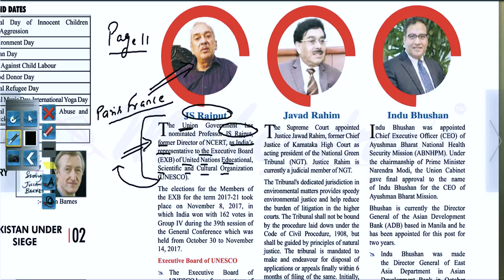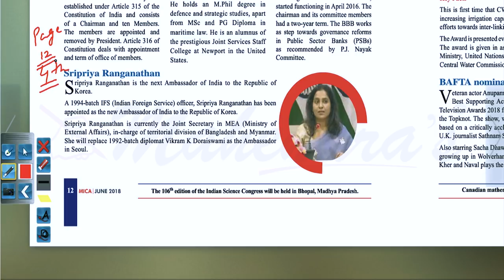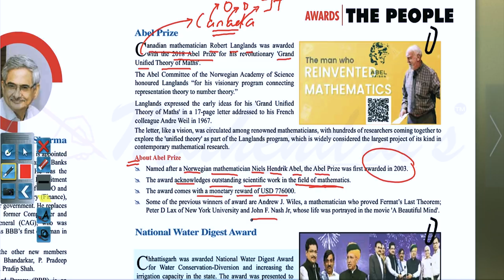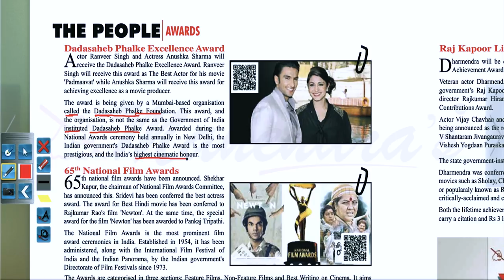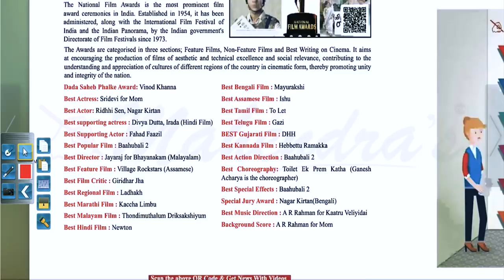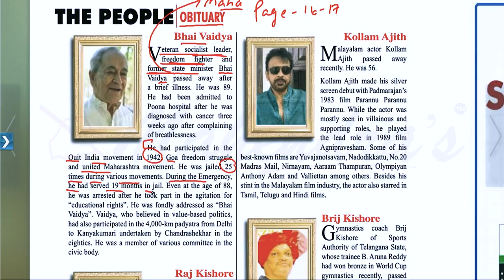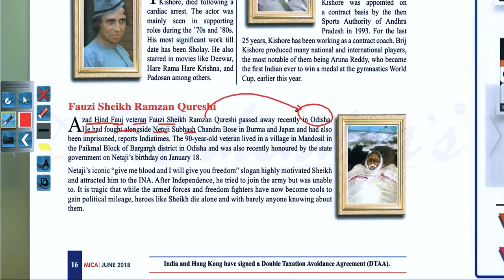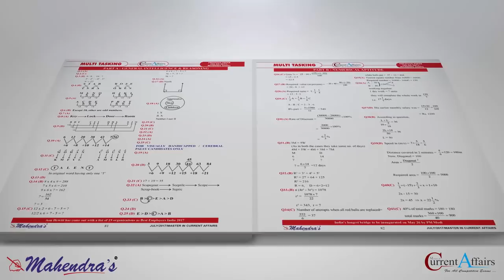Master in Current Affairs June 2018 | Part 1 | MICA Magazine Video Discussion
First Time In The history of Current Affairs: News With Explanation in Video Form

Yes, you read it right!!!

MICA's Special Edition of June 2018 contains all the explanation of the textual content in the Video Format. Now, you can get brief detailing of each & every News With Videos in just one click.

In MICA, you will find QR Code available with every news, what you have to do is, just scan the QR Code from your mobile phone & you will be redirected straight to the Video Explanation of that particular news.